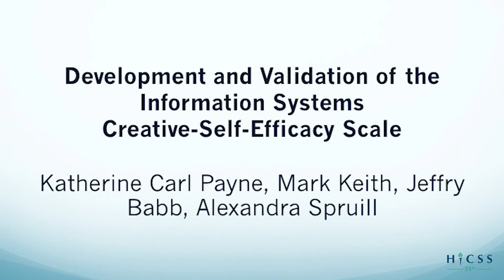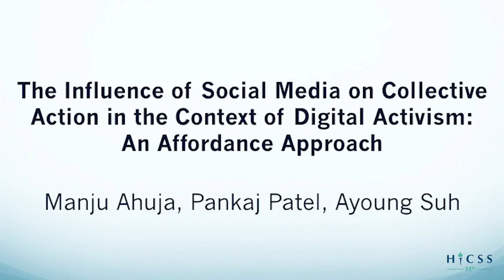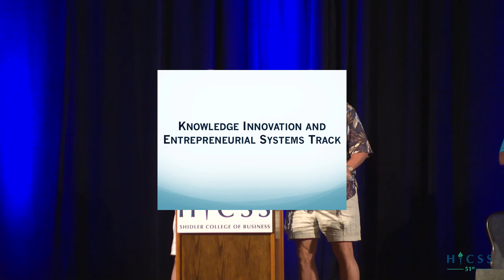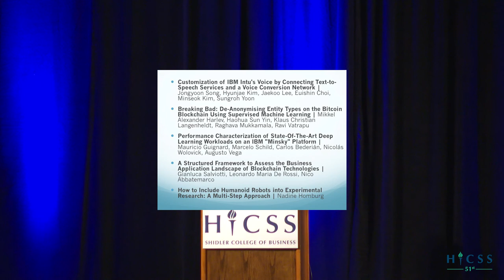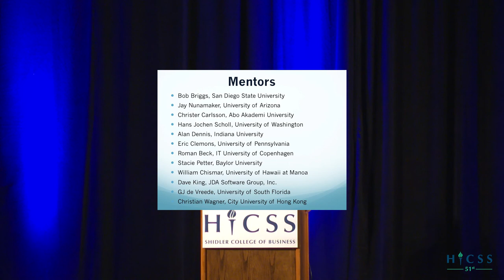HICSS 51: Best Paper Award Ceremony